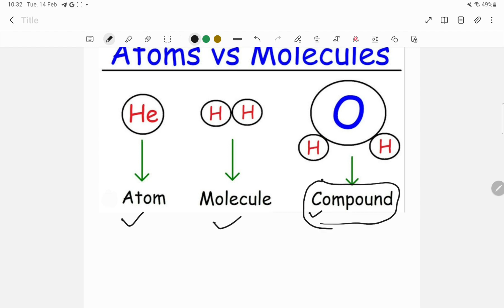What is molecule ?? Molecule hota kya hai ? History of molecule | In simple words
Agar koi suggestion hai toh wo bhi batatye

Agar koi topic pe video chahiye comment kare